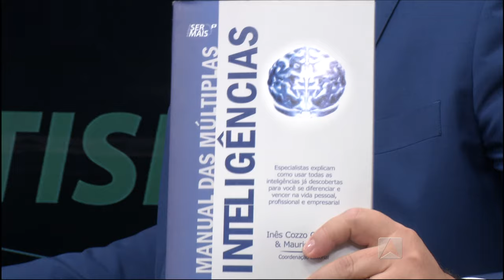Líder Piauí - Bloco 2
Continue assistindo ao Líder Piauí. Empresário Paulo Cardoso é o entrevistado do programa especial do dia dos pais. Um relato emocionante sobre superação, carreira e paternidade.
bloco 2